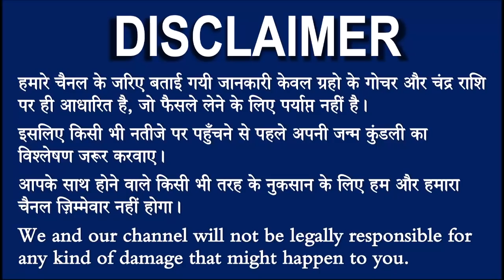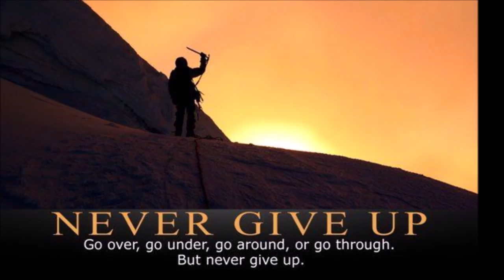30 नवंबर कुंभ राशि वाले के लिए आयी बड़ी खुशखबरी, आपकी राशि भी है तो एक बार जरूर देखिए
kumbh_rashifal#30_November#1_December_kumbhrashifal